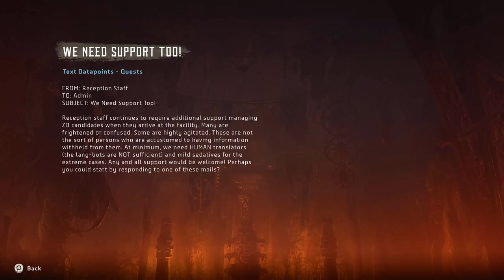Horizon Zero Dawn - FULL GAME - Part - 9 - No Commentary | Extreme walkthrough